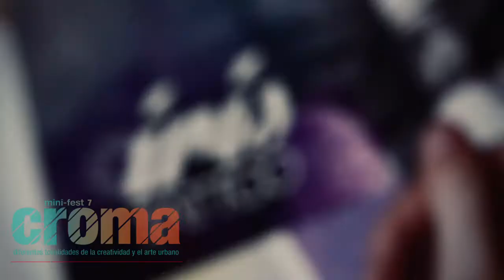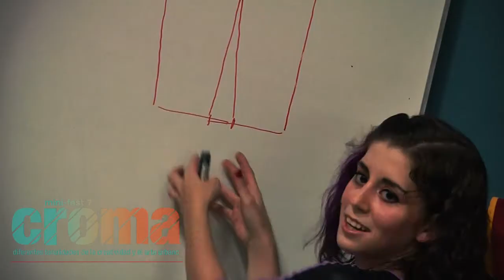Croma Mini Fest #7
Con su identidad y estilo propio, este festival en pequeño formato transgrede la habitual dinámica universitaria invitando a sumarse en experiencias participativas que exploran nuevas tendencias.